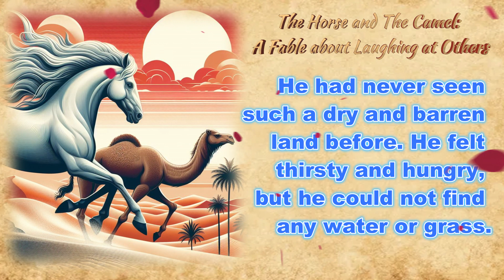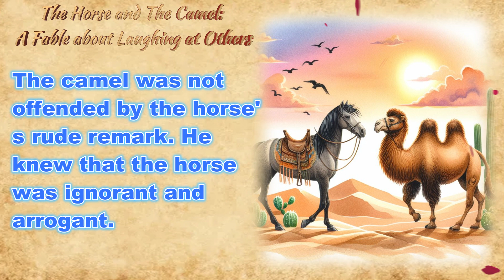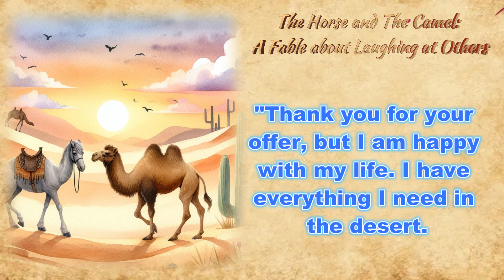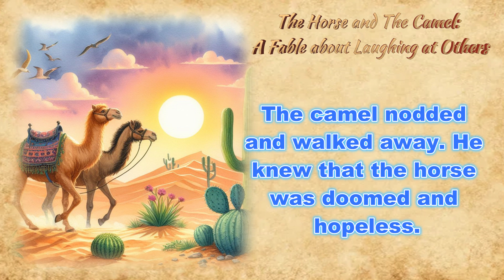Improve Your English: A Fable about Laughing at Others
In this video, we explore the importance of treating others with kindness and respect, regardless of their appearance. We discuss the dangers of laughing at others and how it can lead to negative consequences in the future.

I hope you enjoy this story and learn something from it.

Code: OLELUE0EWXUOYSWI